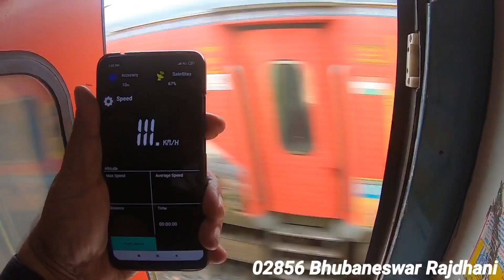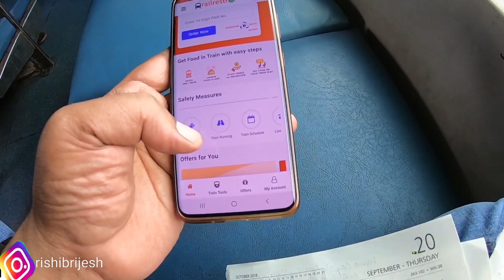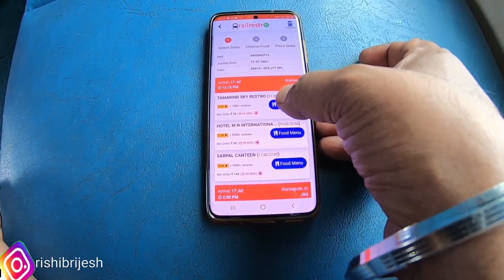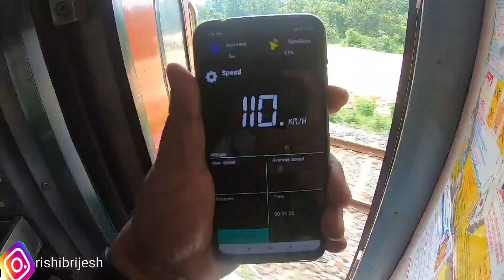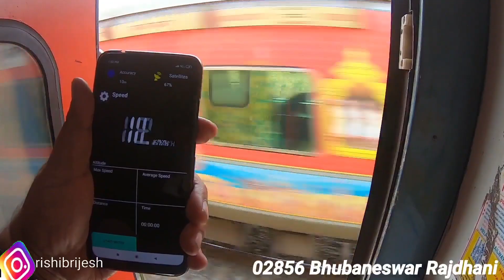*Railrestro ka Non-Veg Food * Ranchi to Mumbai train journey | Hatia- LTT Mumbai Express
Description